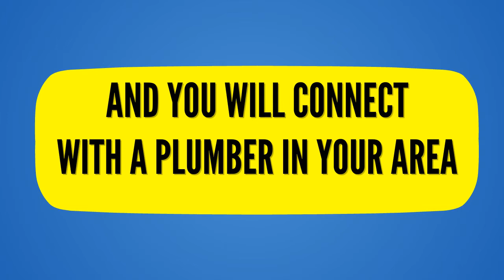24 Hour Emergency Plumber Collier Row 07540698790 Havering Local Plumbers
24 hour emergency plumber collier row 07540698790 havering local plumbers